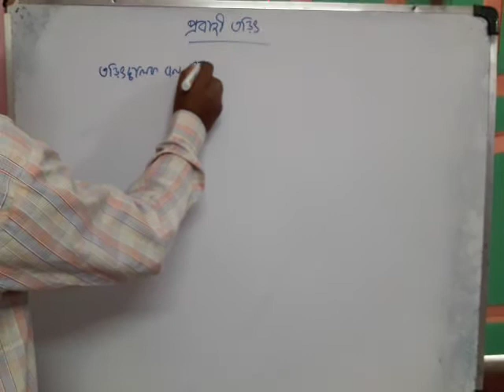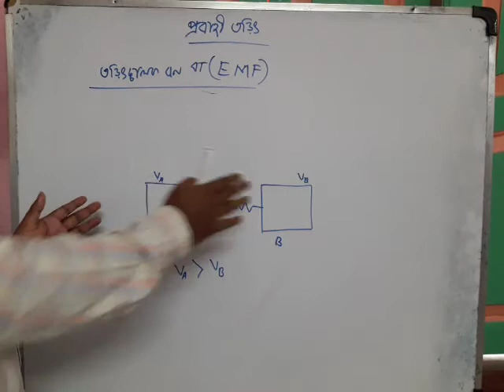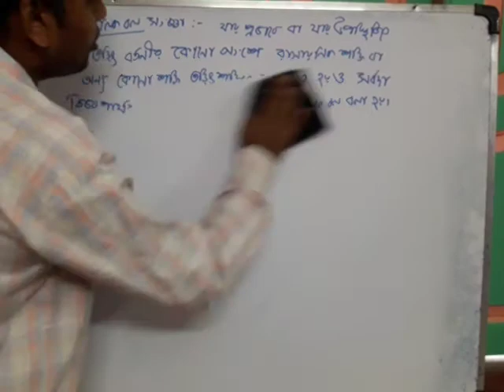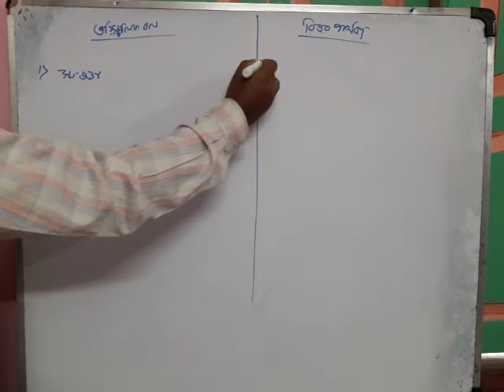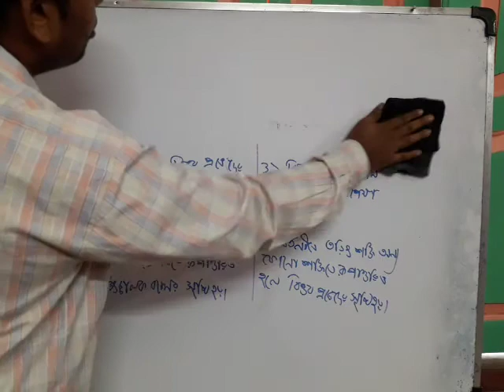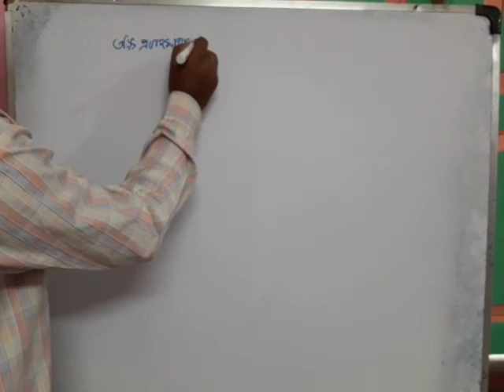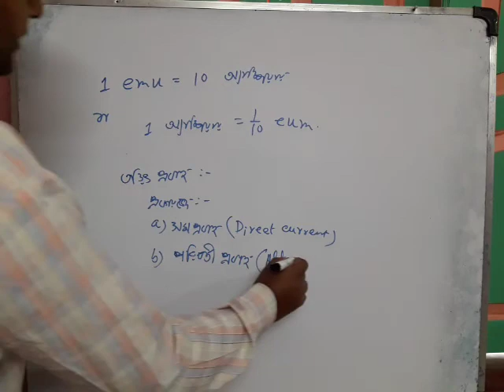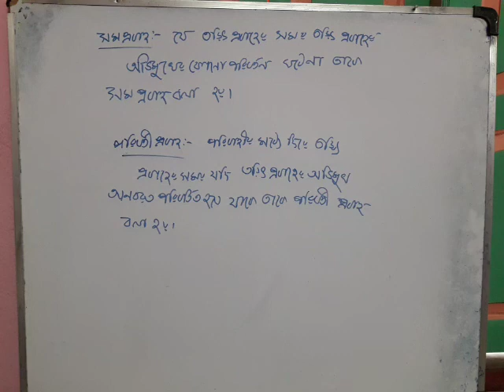Current electricity lecture 3